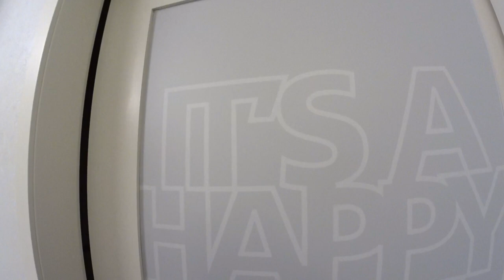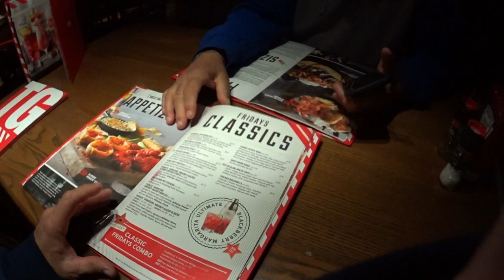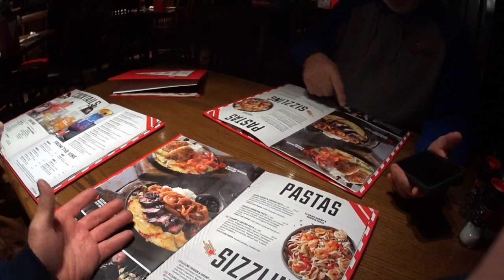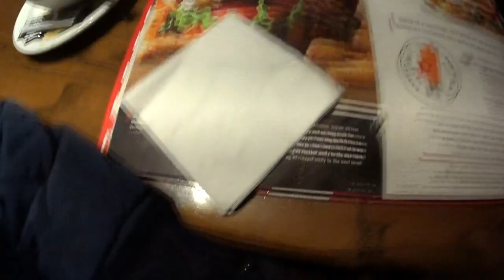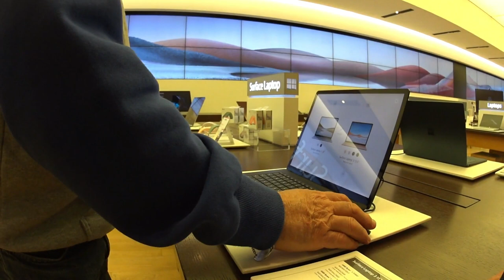Надеюсь не Последняя поездка по Америке! I hope not the Last trip to America!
Всем привет друзья!!! Этот ролик я записал когда мы с Ларисой и сватом ехали провожать меня из города Брукингс (штат Южная Дакота) в город Миннеаполис (штат Минисота) В этом ролике я почти полнтстью показал дорогу длинною 340 км и то как мы устраивались в гостиницу, как сходили в один из самых больших торговых центров Америки Mall of America в городе Миннеаполис! Как ужинали в ресторане!
Hello friends!!! I recorded this video when I was driving with Larisa and svat to see me off from the city of Brookings (South Dakota) to the city of Minneapolis (Minnesota). In this video, I almost completely showed the road with a length of 340 km and how we settled in a hotel, how we went to one of the largest shopping centers in America, the Mall of America in Minneapolis! How we dined at the restaurant! I hope of course that this was not the last trip to visit my daughter Natalia's family by the way here is her channel who liked it put likes subscribe to the channel!
Hola amigos!!! Este video lo grabé cuando Larissa y SWAT fuimos a acompañarme de Brookings (Dakota del sur) a Minneapolis (minisota) en este video, mostré casi la mitad de un largo camino de 340 km y cómo nos acomodamos en un hotel, cómo fuimos a uno de los centros comerciales más grandes de Estados Unidos, Mall of America, en Minneapolis. ¡Cómo cenamos en un Restaurante! Espero que por supuesto que este no fue el último viaje a visitar a la familia de mi hija Natalia a Stati aquí está su canal ¿a quién le gustó poner me gusta suscribirse al canal!
Барлық достар Сәлем!!! Бұл роликті мен Ларисамен және сватпен бірге мені Брукингс қаласынан (Оңтүстік Дакота штаты) Миннеаполис қаласына (Минисота штаты) шығарып жібергенде жазып алдым. Қалай ужинали мейрамханасында! Әрине, бұл менің қызым Наталья стадиге отбасына қонаққа соңғы сапар емес деп үміттенемін кімге ұнатыңыз лайки арнаға жазылыңыз!
Bonjour à tous les amis!!! Cette vidéo que j'ai enregistré quand nous sommes avec Larissa et сватом allaient m'accompagner de la ville de brookings institution (Dakota du Sud) dans la ville de Minneapolis (en Минисота) Dans cette vidéo, j'ai presque полнтстью a montré le chemin à la longueur de 340 km et ce que nous avons pris à l'hôtel, comme descendaient dans l'un des plus grands centres commerciaux de l'Amérique du Mall of America à Minneapolis! Comme ils ont dîné dans un restaurant! J'espère bien sûr que ce n'était pas le dernier voyage pour rendre visite à la famille de ma fille Natalia à stati voici son canal qui a aimé mettre des likes Abonnez-vous à la chaîne!
你好朋友们！这个视频我记录的时候，我与拉里萨和svat去看我从城市布鲁金斯（南达科他州）到城市明尼阿波利斯（明尼苏达）在这个视频中，我几乎polntstoy显示340公里的道路长度以及我们如何在酒店定居，因为我们去了美国最大的购物中心之一在明尼阿波利斯美国购物中心！我们怎么在餐厅吃饭！
Hallo Freunde!!! In diesem Video habe ich Fast vollstyu zeigte die Straße lang 340 km und wie wir in einem Hotel, wie ging zu einem der größten Einkaufszentren in Amerika Mall of America in der Stadt Minneapolis! Wie das Abendessen im Restaurant! Ich hoffe natürlich, dass dies nicht die Letzte Reise war, um die Familie meiner Tochter Natalia zu besuchen, um hier Ihren Kanal zu sehen wer mochte setzen likes abonnieren Sie den Kanal!
Hamıya salam dostlar!!! Bu çarxı mən Larisa ilə svata ilə Brukinqs şəhərindən (Cənubi Dakota ştatı) Minneapolis şəhərinə (Minisota ştatı) yola salarkən yazdım. Restoranda yemək necə! Ümid edirəm ki, əlbəttə ki, bu, mənim qızımın ailəsi Natalyaya son səfər deyil, burada onun kanalı kimə bəyəndim qoymaq bəyəndim kanala abunə olun!
こんにちは！私はブルッキングスの街から私を見送りにラリサとsvatと一緒に行ったとき、私が記録したこのビデオ(サウスダコタ)ミネアポリスの街へ(ミネソタ)こ どのように我々はレストランで食事を！私はもちろん、これが私の娘ナタリアの家族を訪問する最後の旅行ではなかったことを願っています。誰が好きな人は、チャンネルを購読するのが好き！
مرحبا يا أصدقاء!!! هذا الفيديو سجلته عندما ذهبت مع لاريسا و svat لرؤيتي من مدينة بروكينغز (داكوتا الجنوبية) إلى مينيابوليس( مينيابوليس) في هذا الفيديو أنا تقريبا أظهرت الطريق بطول 340 كم وكيف كنا مرتاحين في فندق, كيف ذهبنا إلى واحد من أكبر مراكز التسوق في أمريكا "مول أوف أمريكا" في مينيابوليس! كيف تعشينا في المطعم!